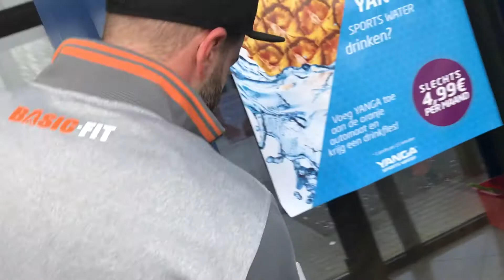Vlog10# 2DaysOut - Peakweek - Carbloading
De laatste 2dagen!
zondag was het zover!
in deze video laat ik je zien hoe mijn dag eruit zag op
vrijdag 16 maart 2018
Carbloading!

Laat zeker iets achter in die comments onderaan!
Hebben jullie suggesties of ideetjes om de komende weken te doen, werkpuntjes, wat dan ook laat je horen!

Coached by Tibor Koppers:borphysique.nl

Zelf ben ik ook Online Personal Coach!